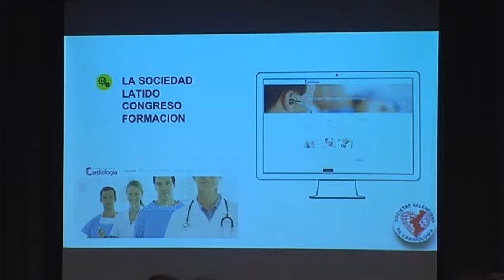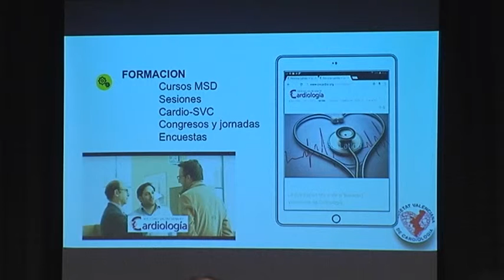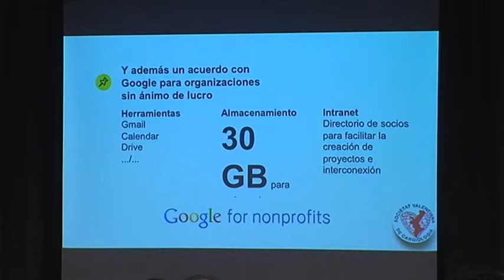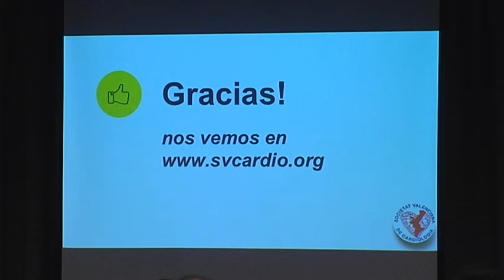svcardio-Presentación nuevo proyecto web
Presentación nueva web I Foro de Gestión de la Sociedad Valenciana de Cardiología